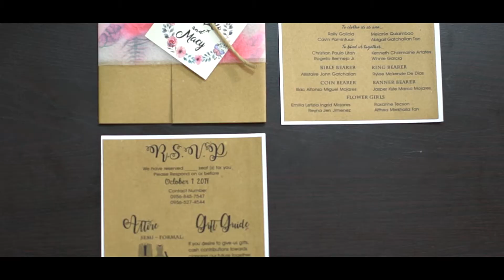Ian Carlo & Macy SDE